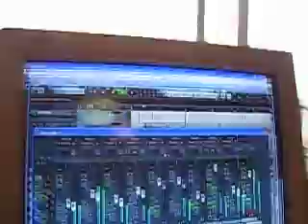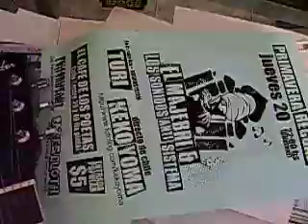el majebri & los sonidos anti sistema "asi es la vida"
grabando en la casa, sonido anti sistema